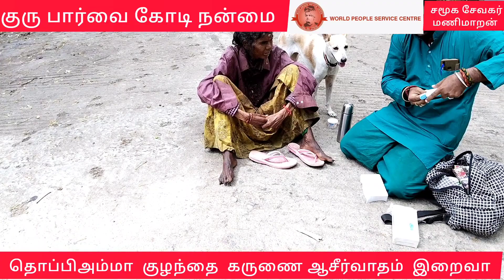தொப்பி அம்மாவின் குரு பார்வை கோடி நன்மை